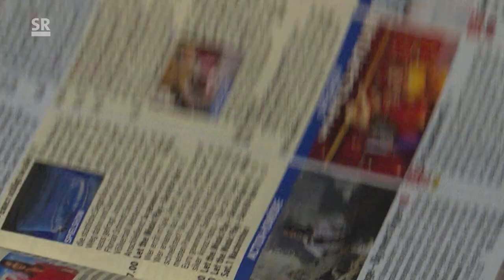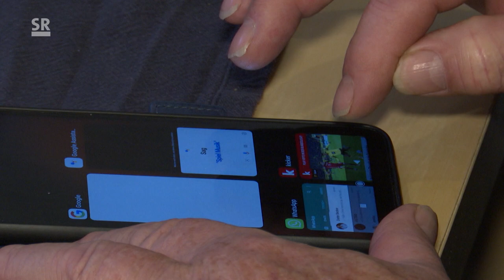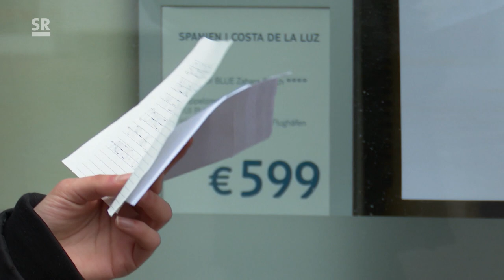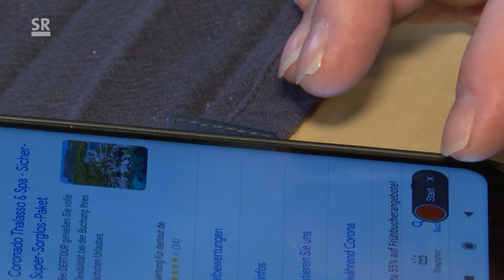Reise buchen: Onliner und Offliner tauschen die Rollen - das Duell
Was passiert, wenn man einer 20-Jährigen Handy und Internet wegnimmt und einem Senior ohne Interneterfahrung nur Smartphone und Laptop als Hilfsmittel bereit stellt? Die Medien werden getauscht und Alltagsaufgaben müssen gelöst werden.
In der ersten Folge stellen sich die Teilnehmer der Herausforderung eine Reise zu buchen. Ein Duell mit vielen Überraschungen.